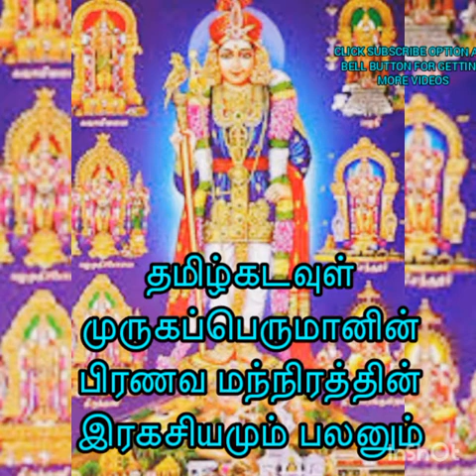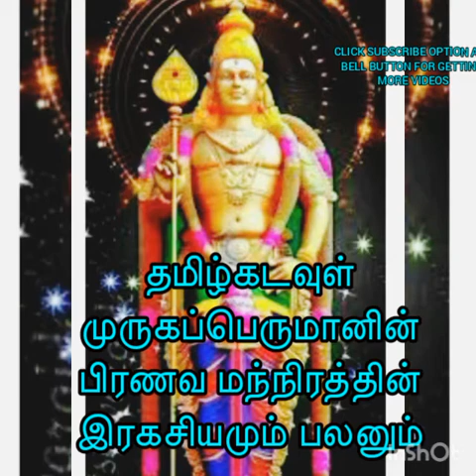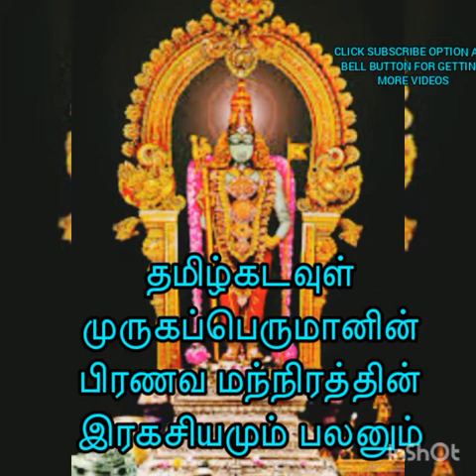தமிழ்கடவுள் முருகப்பெருமானின் பிரணவமந்திரத்தின் இரகசியம் என்ன? அதன் சக்திவாய்ந்த பலன் என்ன?